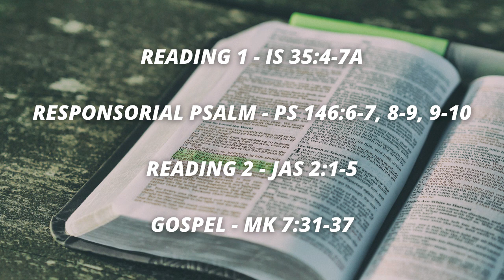Daily Bible Reading September 5, 2021 Daily Gospel Reading Cebuano